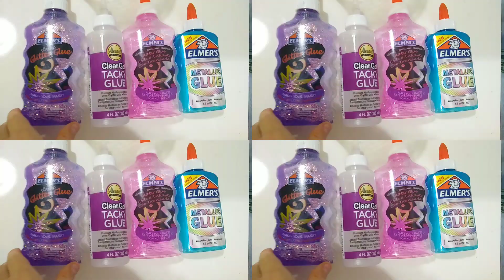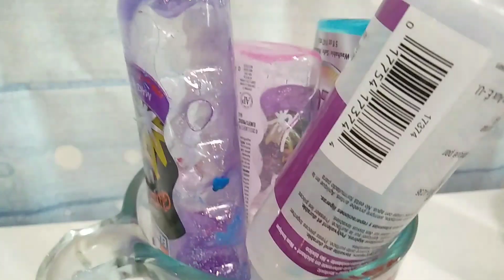Making 🤪Slime 🌸from left 💙over glue 🙈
Hey guys !!! Do you ever have glue leftovers ? I had like 4 glue bottles, and I decided to try if something can come out of them .so I am making some leftover slime :) Let's see if it is going to work .What do you think ?

فيديو للأطفال
Video cho trẻ em